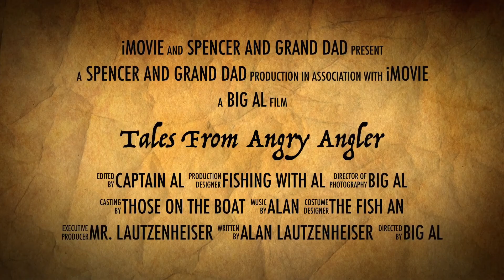12-22-2020 Spencer and Grand-Dad Steve fishing on Estero Angry Angler Fishing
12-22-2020 Spencer and Grand-Dad Steve fishing on the boat Angry Angler based out of Estero Florida,  With this adventure we sail out of Florida's Port of the Iles.  Looking for Sheephead and B;ack tip shark. As it travels to the Waters in Southern Florida. Fishing for shark and other types of fish . This 24 foot Carolina Skiff fishes from Tampa Bay to Key West and even the Lakes and rivers of south florida.